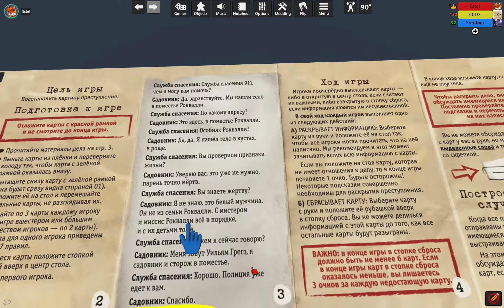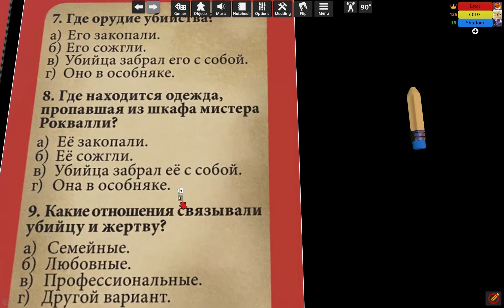Элементарно! - Дело 3. Убийство в день Независимости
Осторожно, спойлеры. Если вы планируете пройти дело самостоятельно, рекомендуем отложить просмотр, чтобы не испортить интерес от разгадывания детектива.